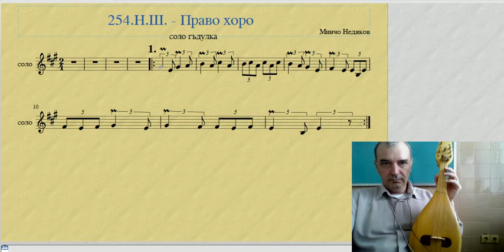1 - 254. Право хоро - начална школа